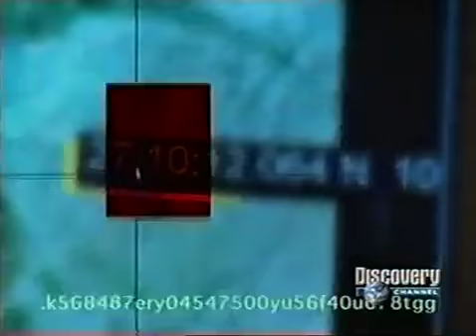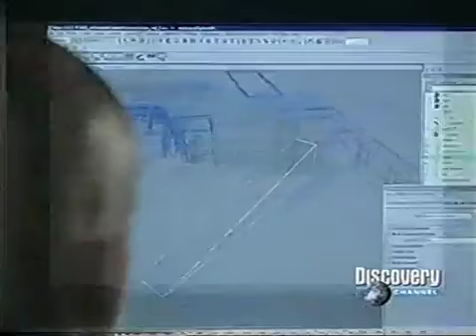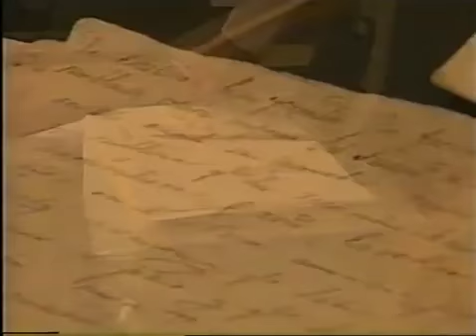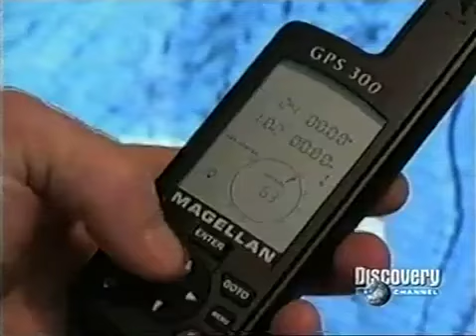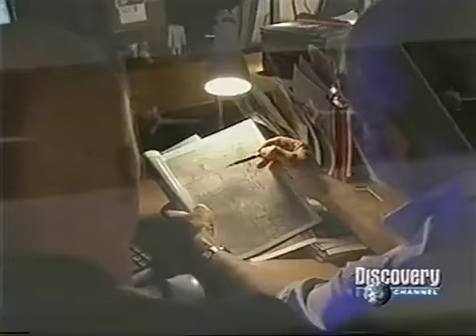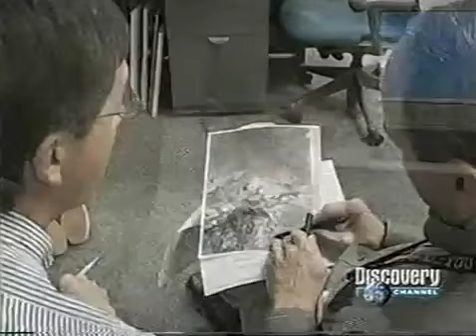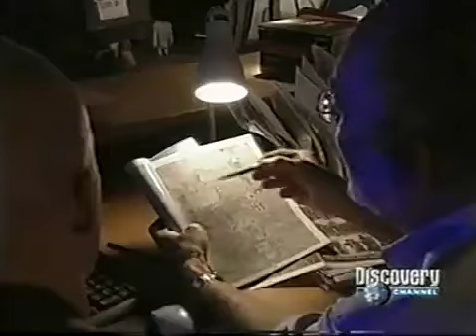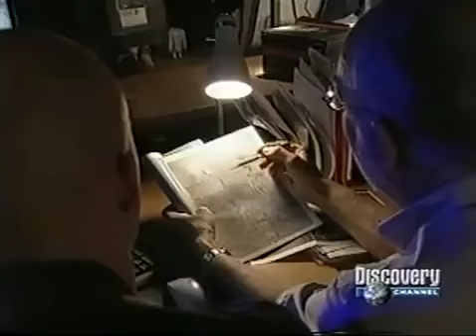Reescribiendo la Historia: El Álamo 1836 (Discovery Ch)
Serie documental que recrea seis hechos históricos que han sido mitificados y distorsionados por la cultura popular, especialmente por el cine. La producción da voz a los historiadores y.